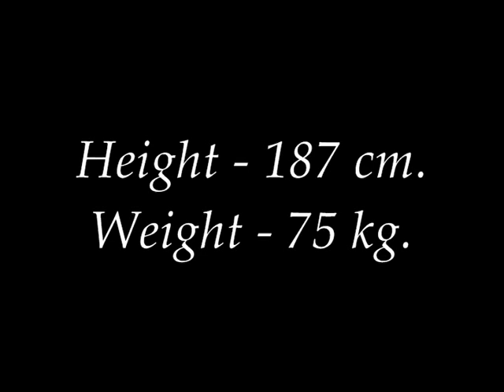Haroldas Saprykinas- presentation #1